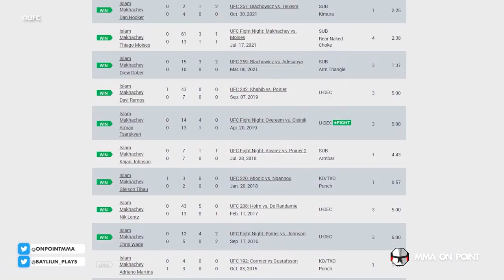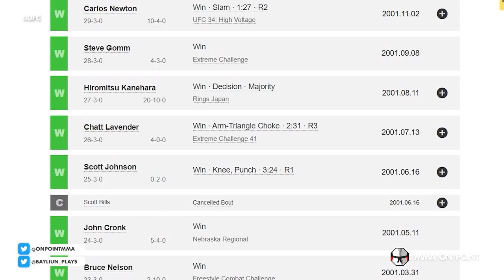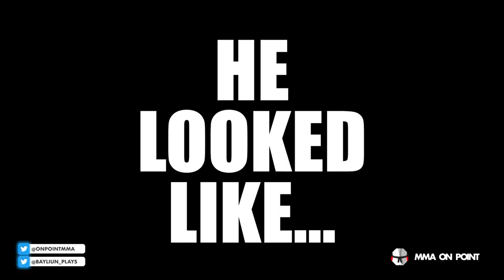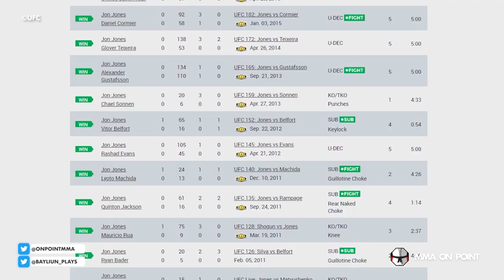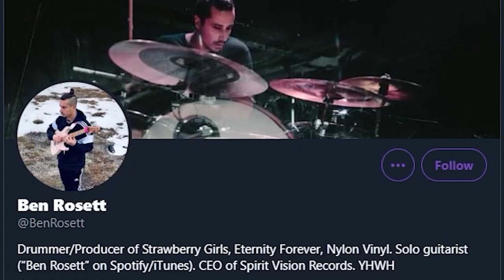UFC Champions That Looked Like Gods After A Single Win